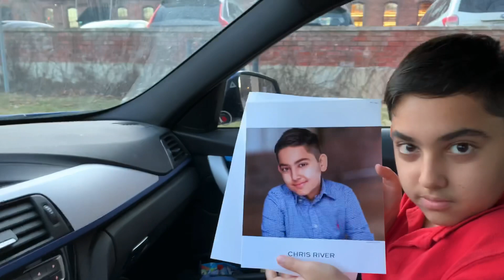CALLBACK FOR CHRIS - coaching with Tony Babcock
Chris got a callback for a supporting role in a new tv series. He shares an inside look into how he prepares for auditions.